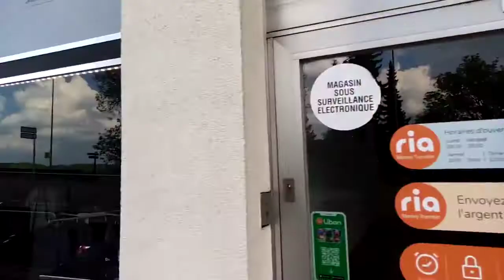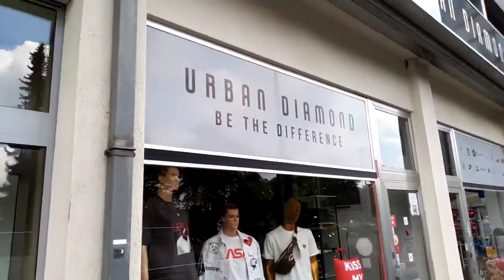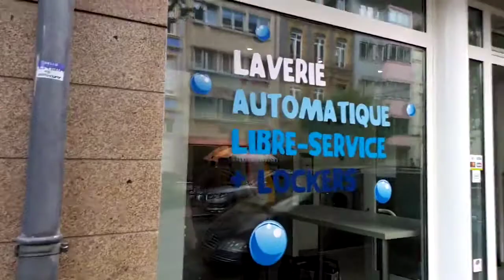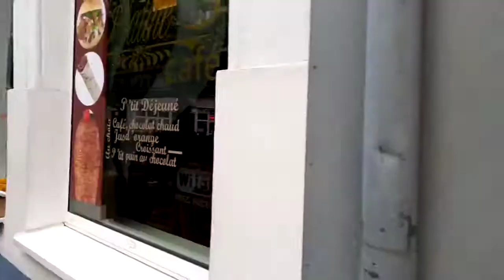WOW BTM IN LUXEMBOURG, ALL PUBLIC TRANSPORTS ARE FREE IN LUXEMBOURG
Hi, here we are discovering Luxembourg City/Gare